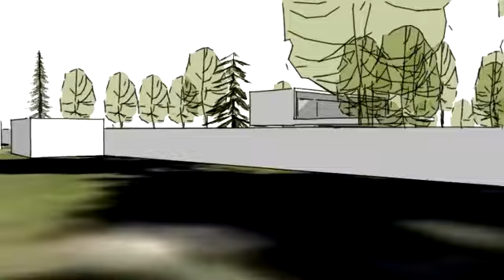Hidden House 4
A new 250sqm riverside contemporary house, Esher
Contract Value: £300,000; Completion: Due December 2010
Stage: Application Planning Submitted February 2010